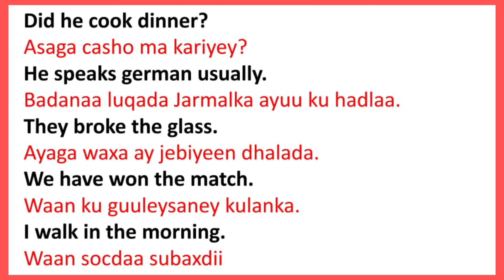USEFUL SENTENCES || JUMLADO WAXTAR LEH.